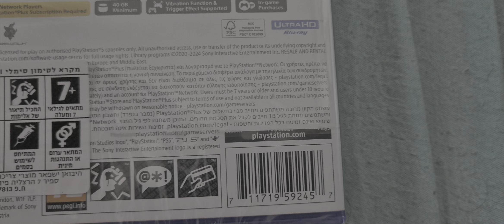concord ps5 cover English/Ελληνικά/Hebrew / Unboxing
concord   Cover in Hebrew English Greek